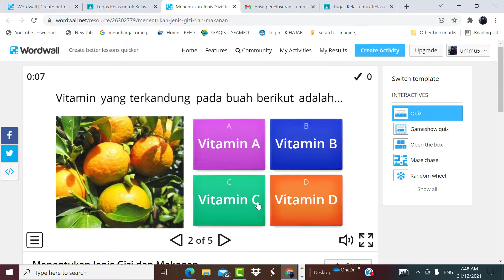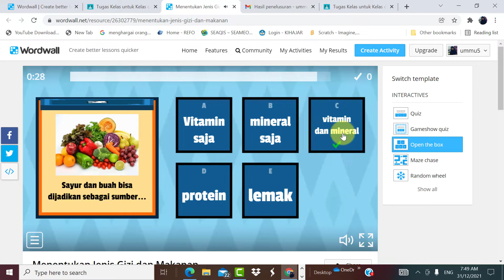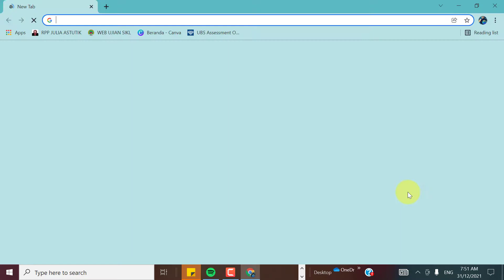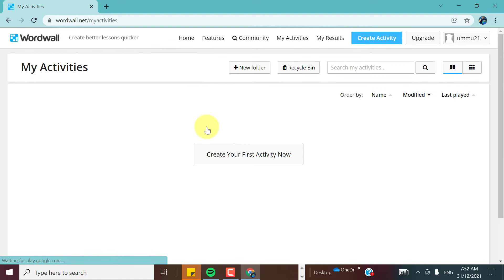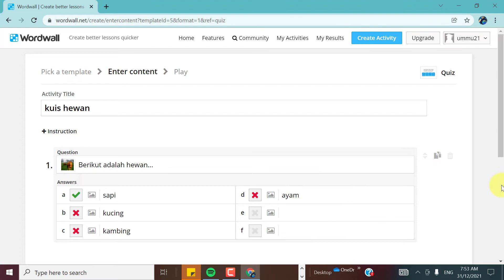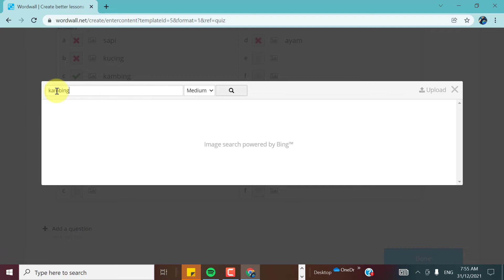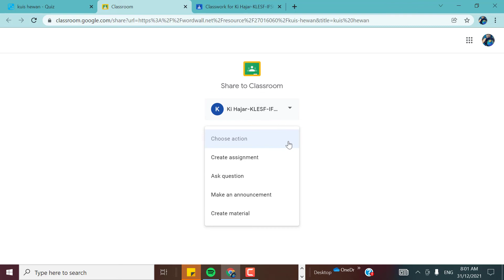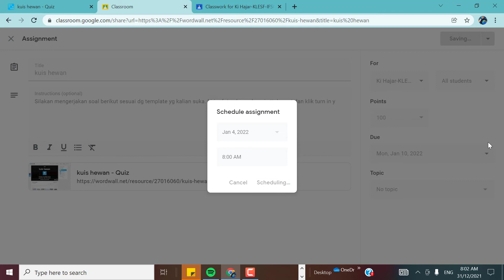QUIZ INTERAKTIF WORDWALL BUAT 1 BISA TAMPIL BANYAK DESAIN GAME SOAL, BISA SHARE DI GOOGLE CLASSROOM